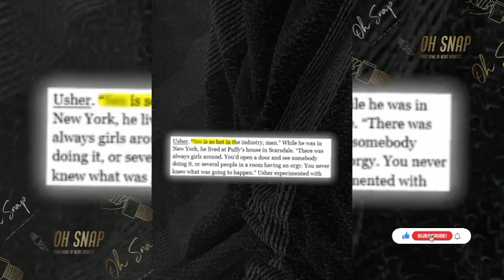Creepy Footage Of Usher & Diddy surfaces in freakoff 😳